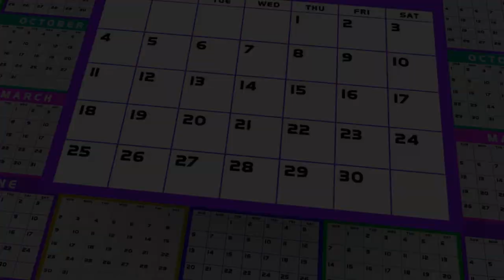Glib Poser - Locker Room Photography is a Crime